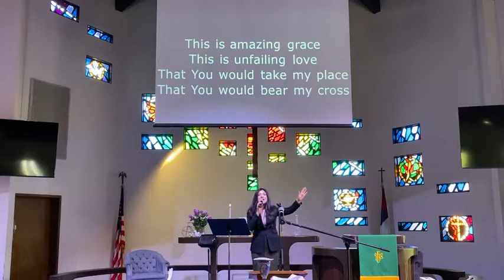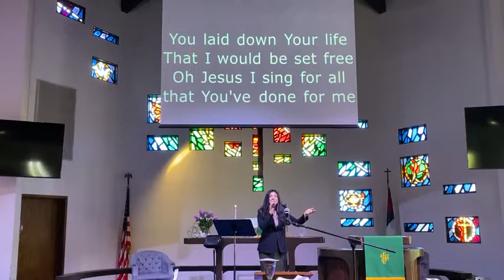Clairemont Christian Fellowship’s Worship Service – August 07, 2022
Ninth Sunday after Pentecost. Pastor Riley message: “The Holy Spirit Leads Us into God’s Will and Purpose: Genesis 50:1-21; and 2 Peter 1:1-11

CCF dedicates itself on living the way Christ wanted us to and embracing His teachings.

God Bless you and your loved ones today, tomorrow, and always!